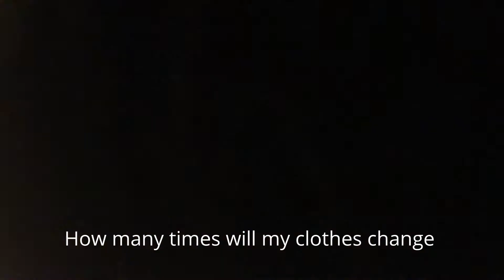Penny board edit #12 FOURTH OF JULY!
Happy fourth of July.This a a fourth of July penny board edit special.Fireworks at 9:23.                                                                                                            Other channels